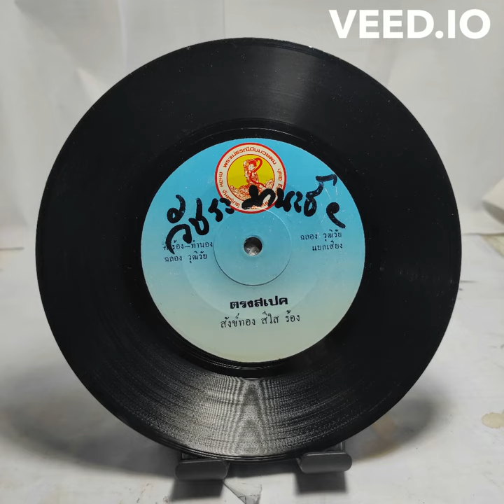SangthongSeesai Sangthong Seesai - Trong Sapek | สังข์ทอง สีใส - ตรงสเปค